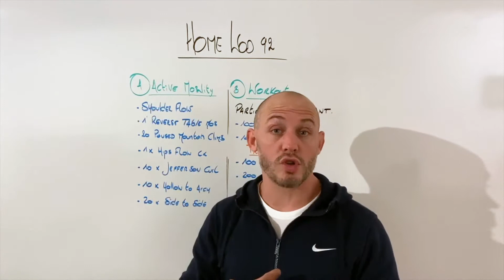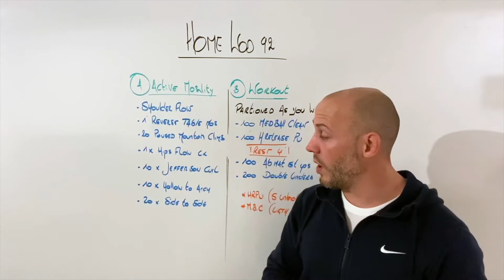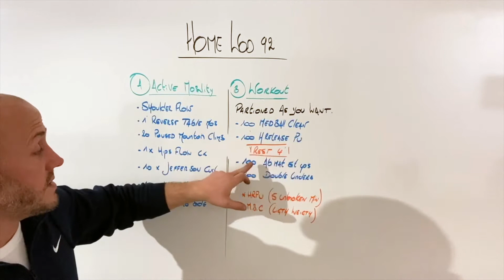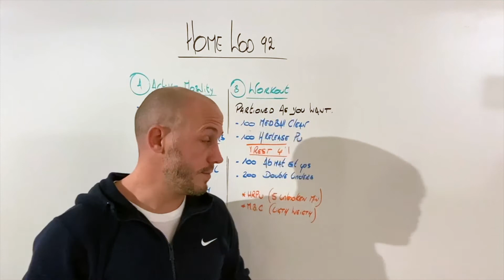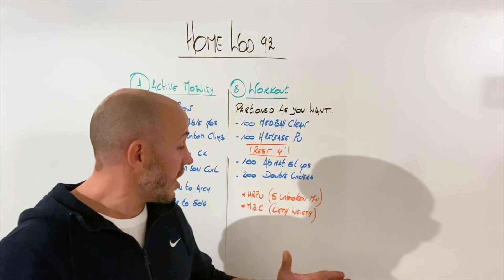TeamKross HomeWod 92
9️⃣2️⃣

Votre HomeWod pour ce Mercredi 🏡🏋🏻‍♂️

A. Active Mobility
  - 1x Shoulder Flow
  - 1' Reverse Table Mobility
  - 20 Pause Mountain Climb
  - 1x Hips Flow Complex
  - 10 Jefferson Curl
  - 10 Hollow to Arch
  - 20 Side to Side

B. Workout
Partionned As You Want
  - 100 Medball Clean
  - 100 Hand Release Push Ups
  -- Rest 4'
  - 100 Abmat Sit Ups
  - 200 Double Unders